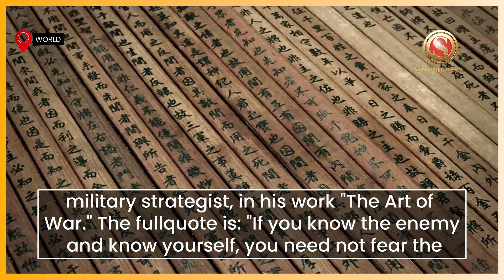KNOW YOUR ENEMY: STRATEGIC INSIGHT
The phrase KnowYourEnemy generally emphasizes the importance of understanding those who oppose you or whom you perceive as adversaries. The phrase is often attributed to SunTzu, an ancient Chinese military strategist, in his work "The Art of War." It suggests that knowing your enemy's strengths, weaknesses, motivations, and tactics are crucial for devising effective strategies. This involves gathering intelligence, analyzing past actions, and predicting future moves.